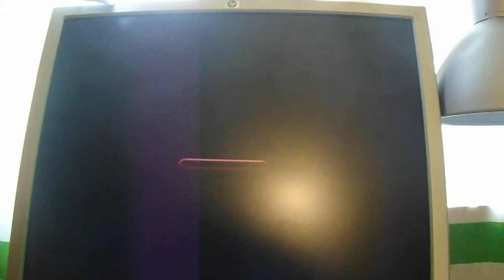Hot Wheels: Beat That! PC - Da'Kar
En este vídeo, hago un gameplay del Da'Kar..

Disfruten...